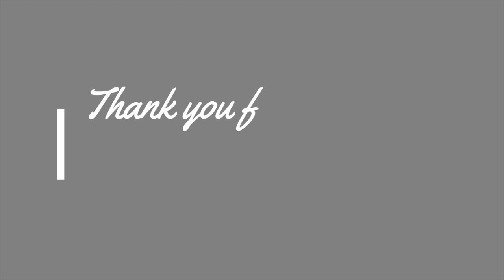HOW TO RETIRE EARLY AND WHEN IS THE RIGHT TIME ⎮FT. DOC GIGI ⎮JOYCE YEO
HOLLA MIFAMILYEO'S! IN THIS VIDEO I SHARED AN INTERVIEW ABOUT HOW DOC GIGI SUNGA WAS ABLE TO RETIRE AT THE AGE OF 4O'S!

HOW TO LEVEL UP YOUR RTW STORE⎮FASTEST WAY TO HAVE A PHYSICAL STORE IN A MALL

HOW TO PUT UP A LAUNDRY SHOP BUSINESS I THINGS YOU NEED TO CONSIDER I DR.SPIN LAUNDRETTE LOUNGE